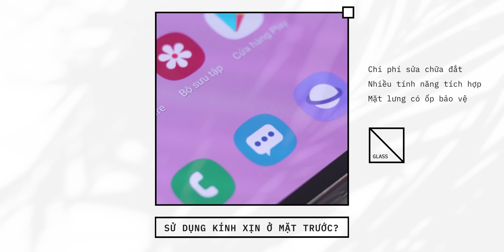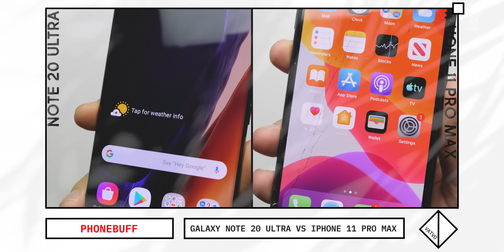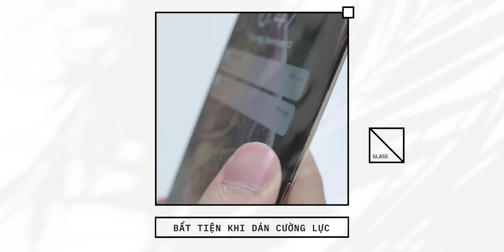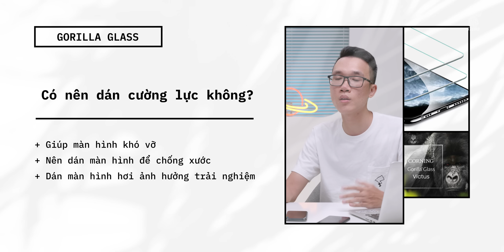Quảng cáo chống xước vậy có nên dán cường lực?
Các bạn tham khảo thêm những video thú vị ở kênh @vinhxo69  nhé
Nếu anh em muốn sở hữu những tấm kính cường lực xịn nhất thì tham khảo ngay nhé:
Mặc dù smartphone được quảng cáo có những loại kính cường lực Gorilla Glass cao cấp nhất với quảng cáo chống xước, chống vỡ ở các độ cao có khi lên đến 2m. Nhưng tại sao sau một thời gian sử dụng nó vẫn bị xước thậm chí là rơi vỡ chỉ ở một khoảng cách 30cm. Tất nhiên các loại kính cường lực cao cấp nhất sẽ được trang bị trên những mẫu máy xịn nhất như flagship với nhiều công nghệ. Nhưng lý do vì sao thì các bạn sẽ phải xem hết video này.

✌️FOLLOW TEAM VẬT VỜ STUDIO✌️